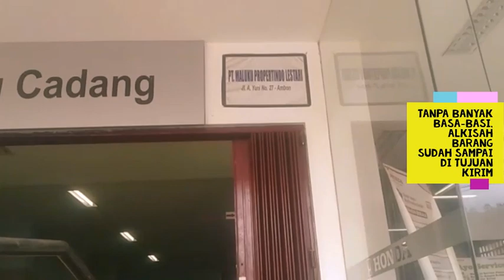Kirim Suku Cadang Jakarta - Ambon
Sehari sebelum hari raya lalu, Idul Fitir 1441, Sewukuto menuntaskan pengiriman dua peti besar berisi suku cadang sepeda motor dari Jakarta untuk salah satu dealer sepeda motor di Kota Ambon. Barang didatangkan ke Ambon dengan kapal laut dan dengan cepat bisa diantar ke outlet dealer motor di Jalan A Yani, Kota Ambon.